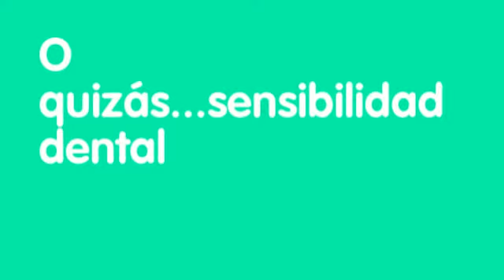Remedios caseros para el Actinobacillus actinomycetermoncomitans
actinomycetermoncomitans.html

Sabemos que curar el Actinobacillus actinomycetermoncomitans puede resultar terrible...Todos preferiríamos ser inmune a él.
Puedes curar el Actinobacillus actinomycetermoncomitans sin temer una recaída, evitando así volver a sufrir nunca de Actinobacillus actinomycetermoncomitans.